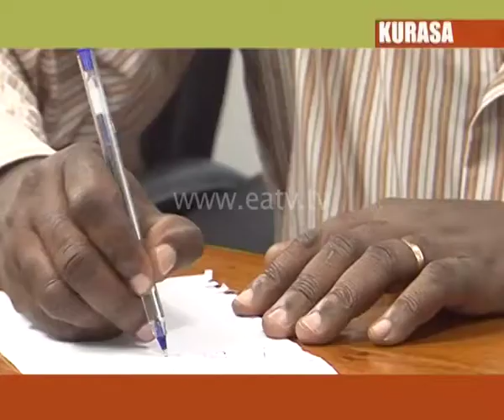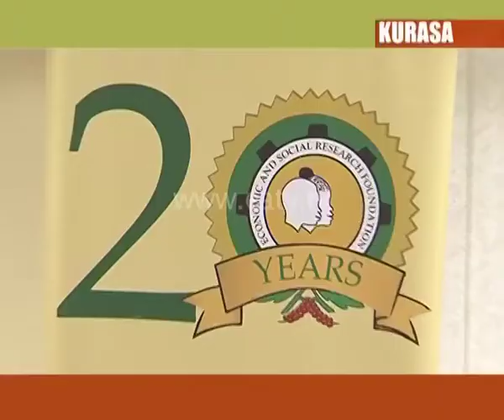Kurasa, 13 May 2015